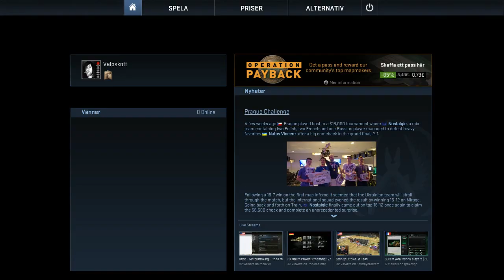Lets Try - CS GO